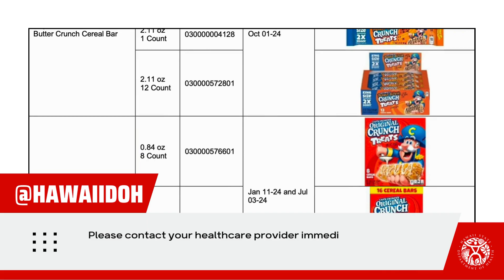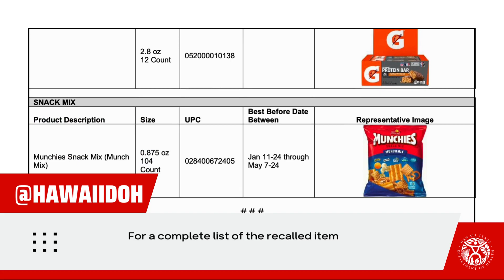Quaker Oats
RECALL WARNING UPDATE: The Department of Health issues an updated recall warning for Quaker Oats cereals, bars, and snacks due to additional products with potential Salmonella contamination.
Please immediately contact your healthcare provider if you are exhibiting symptoms after consuming any recalled products. To date, no reports of illness or adverse events in Hawai‘i are attributed to the recalled products.